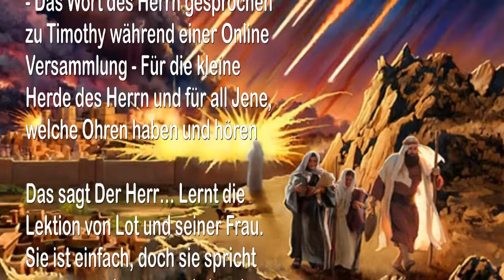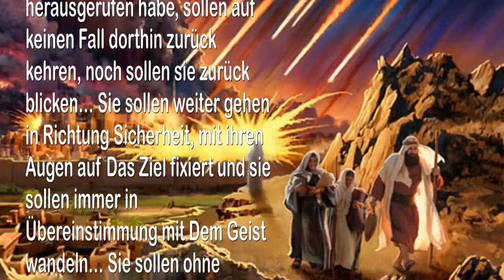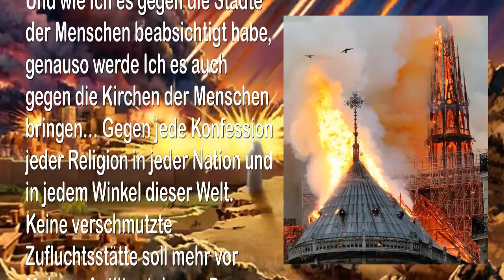ENTKOMMT IN DAS HAUS DES VATERS SCHAUT NICHT ZURÜCK ❤ DIE TROMPETE GOTTES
Der Herr sagt…
Entkommt in das Haus des Vaters! Schaut nicht zurück…

7. Dezember 2010 – Von Dem Herrn, Unserem Gott und Erlöser – Das Wort des Herrn gesprochen zu Timothy während einer Online Versammlung – Für die kleine Herde des Herrn und für all Jene, welche Ohren haben und hören

Das sagt Der Herr… Lernt die Lektion von Lot und seiner Frau. Sie ist einfach, doch sie spricht davon, was kommen wird und geschehen muss.

Denn Jene, die Ich aus einem Ort herausgerufen habe, sollen auf keinen Fall dorthin zurück kehren, noch sollen sie zurück blicken… Sie sollen weiter gehen in Richtung Sicherheit, mit ihren Augen auf Das Ziel fixiert und sie sollen immer in Übereinstimmung mit Dem Geist wandeln… Sie sollen ohne Unterbruch beten und immer Meine Führung beachten und auf Meine Stimme hören.

Ich sage euch die Wahrheit, da sind Viele, die versuchen werden, dem kommenden Zorn zu entkommen, doch sie werden auf keinen Fall entkommen, denn diese Welt ist verurteilt!…

Schaut, Viele werden stehenbleiben und zurückblicken und ihre Herzen werden sie vor Angst im Stich lassen, aufgrund der heftigen Empörung Des Herrn, die in Seinem Zorn ausgegossen wird! Denn es wurden Katastrophen gegen die Städte der Menschen beabsichtigt, gegen jede Stadt in jedem Land… Gegen jeden Stamm, jede Sprache, jedes Volk und jede Nation.

Und wie Ich es gegen die Städte der Menschen beabsichtigt habe, genauso werde Ich es auch gegen die Kirchen der Menschen bringen… Gegen jede Konfession jeder Religion in jeder Nation und in jedem Winkel dieser Welt. Keine verschmutzte Zufluchtsstätte soll mehr vor Meinem Antlitz stehen… Denn Ich bin ein eifersüchtiger Gott und Ich werde Meinen Ruhm nicht teilen!

Denn es gibt nur Ein Heiligtum, in welchem Mein Volk Zuflucht finden soll, ein sicherer Unterschlupf vor der Hitze des Tages… Gesegnet sind deshalb all Jene, die Ihn komplett umarmen und sich bemühen, immer in Seinen Wegen zu wandeln… Sie werden unter dem Schatten Seiner heilenden Flügel verborgen und hochgehoben werden! Sagt der Herr, euer Gott.